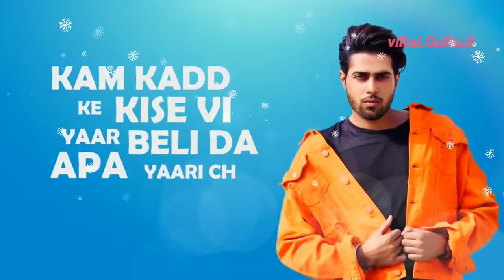GURI || PUBLICITY || Whatsapp fb Status Video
Genre: Romantic Songs , Sad Songs, Bhangra, Hip HOP, Rock, Punjabi, Hindi, Bollywood, Hollywood, Rap, Indian, Pop, Itunes

Punjabi fun Desi entertainment
Punjabi comedy
Punjabi funny videos
funny video collection
desi pind Punjab
fun in Punjab
new Punjabi songs
2018 latest this week, new Punjabi songs
2018 gippy grewal, new Punjabi songs
2018 of jassi gill, new Punjabi songs diljit,,,,
Punjabi songs collection latest,
Punjabi songs collection 2018
Punjabi songs romantic..